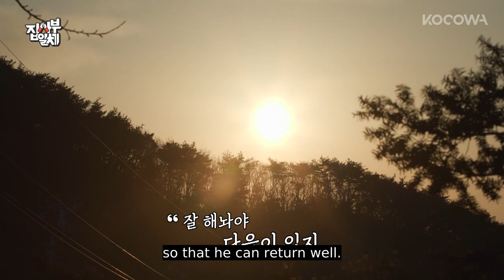Yang Se-hyung, "Seung-gi... No one can lead the show..." l Master in the House 2 Ep 1 [ENG SUB]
💌ABOUT Master in the House 2

After meeting various masters to find life's exclamation mark for five years, the show returns with the second season. This season, the masters and the members spend an enlightening day out in the world and not at the master's house. Former baseball player and Korea's cleanup hitter Lee Dae Ho and the current variety show talent BamBam join as new members for this season. What kind of things will happen when the young members who are confused with the question marks of life are given a day full of exclamation marks?

GENRE: Variety
SUBTITLE: English, Portuguese
COUNTRY: Korea
YEAR: 2023
MAIN CAST: Yang Se Hyeong, Kim Dong Hyun, Eun Ji Won, DOYOUNG, Lee Dae Ho, BamBam